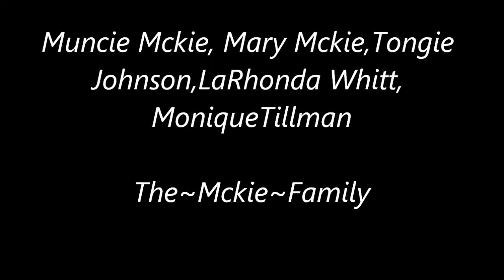Muncie Mckie & the Mckie Family-How's it Coming (Single)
The Mckie Family "How's it Coming" (CD Version)